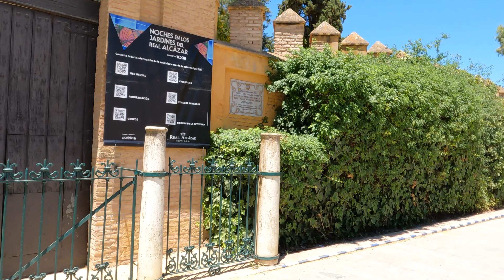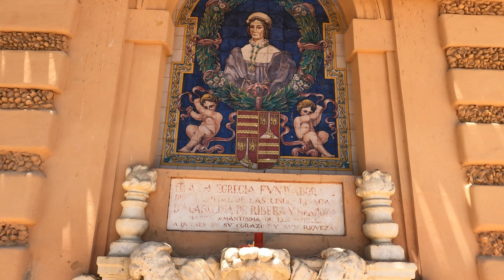Walk Tour in Sevilla Spain ②, Nao Victoria 500, Calle San Fernando, and Columbus Monument.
Walking alongside Canal de Alfonso XIII then heading to Real Alcázar de Sevilla・4K

Cahpter,
00:00 Canal de Alfonso XIII
02:00 Nao Victoria 500
04:15 Torre del Oro
06:30 Palacio de San Telmo
12:00 Calle San Fernando
15:00 Paseo de Catalina de Ribera
17:20 Columbus Monument